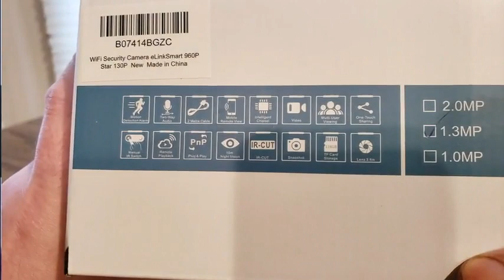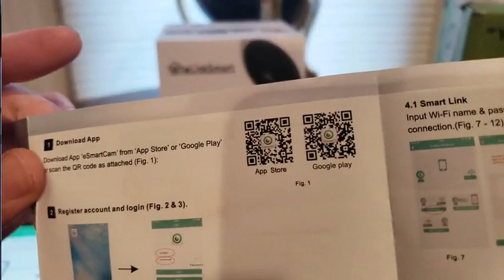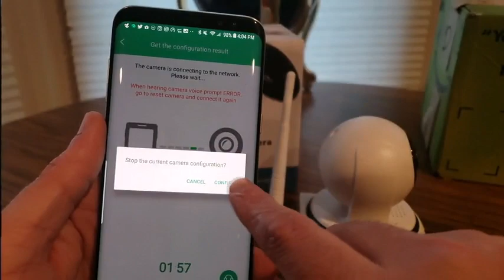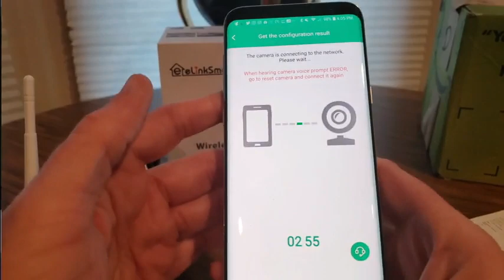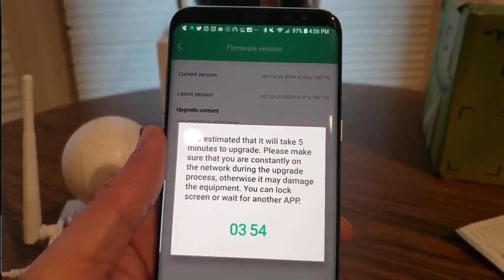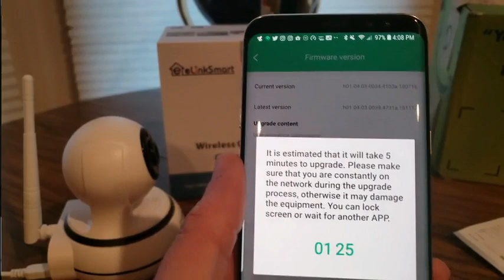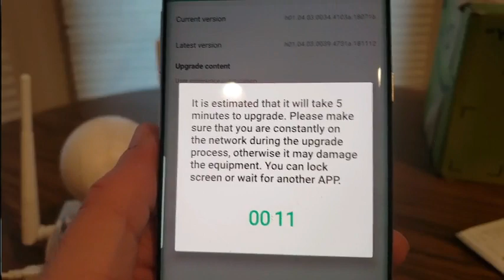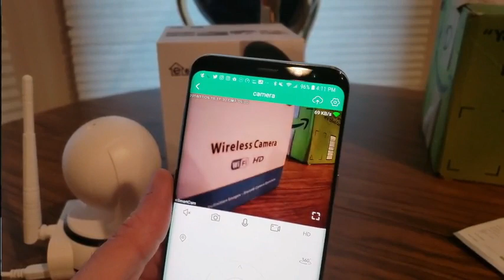(Episode 2404) Amazon Prime Unboxing: eLinkSmart WiFi Camera Wireless Security Camera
WiFi Camera Wireless Security Camera Pan Tilt Zoom Home Video Monitor eLinkSmart Two Way Audio IP Camera Recording 960P HD Night Vision Motion Detection Cloud Storage Onvif

MORE GOODIES

(MSTOUT2AC150)

10 dollars off YummyBazzaar

TO PURCHASE HAIER XSHUAI: